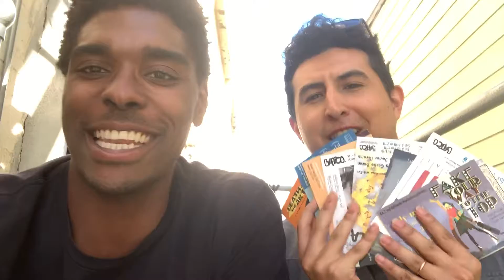5 unforgettable years! Thank You!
This is just the beginning! Thank you for riding the BATCO wave with us. Here’s to the future!